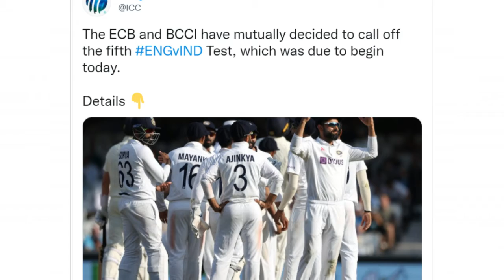Why India vs England 5th Test in Manchester has been cancelled?